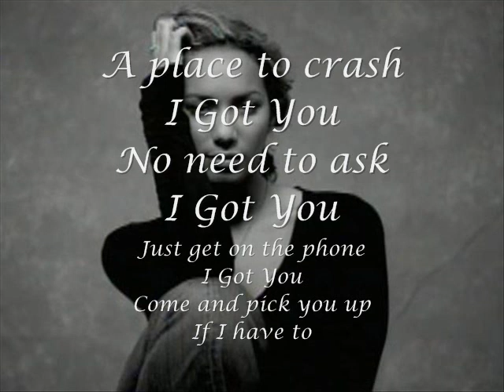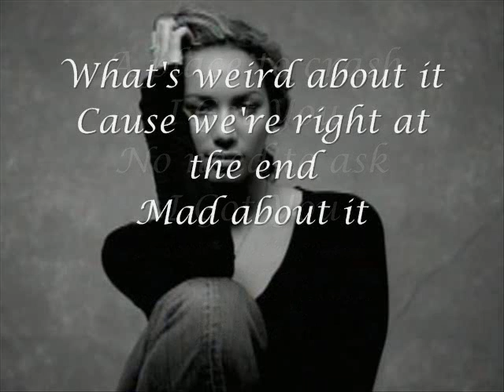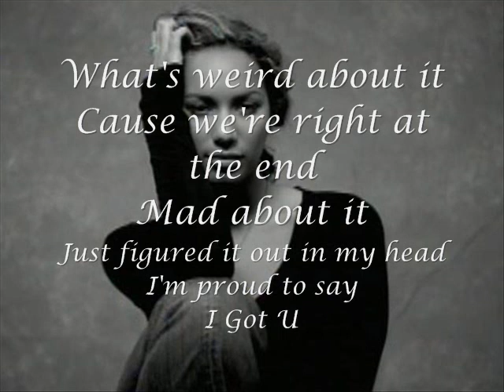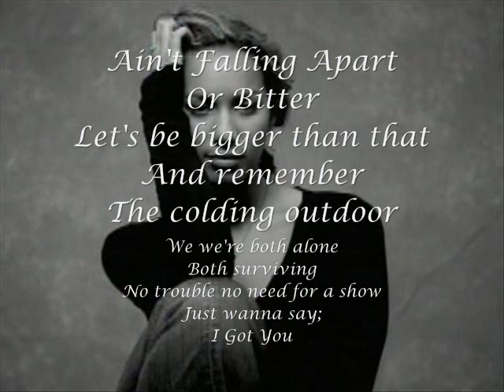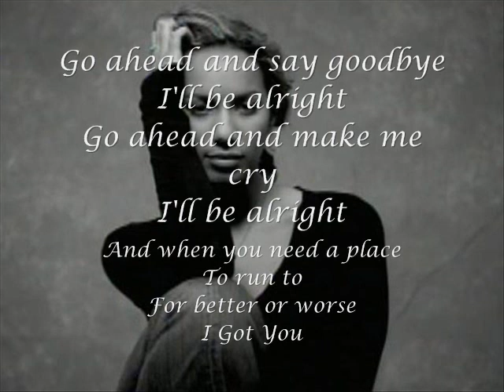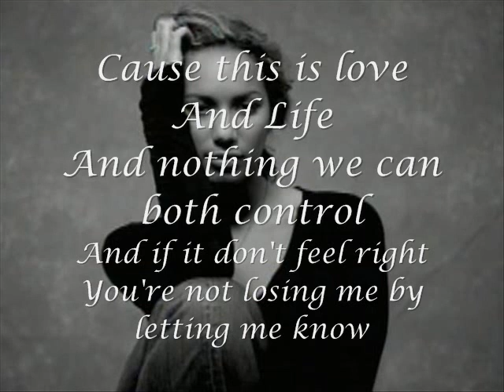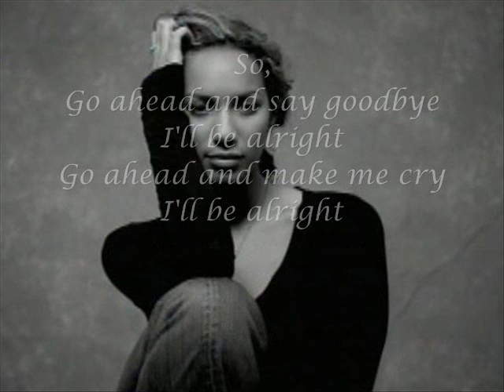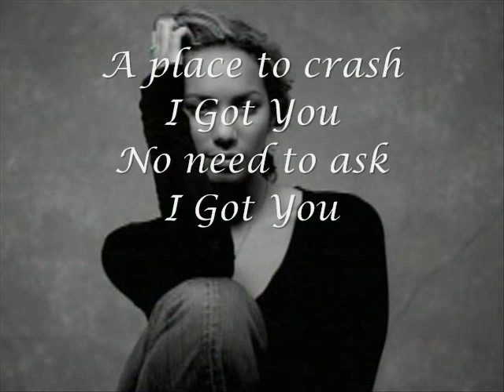I got u (Lyrics on screen)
Leona Lewis I Got You With Lyrics ON Screen